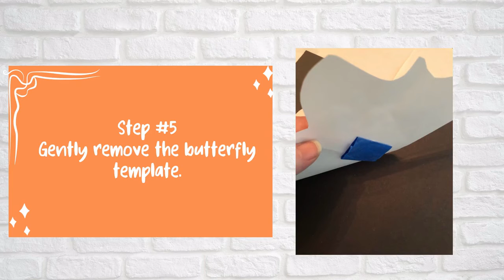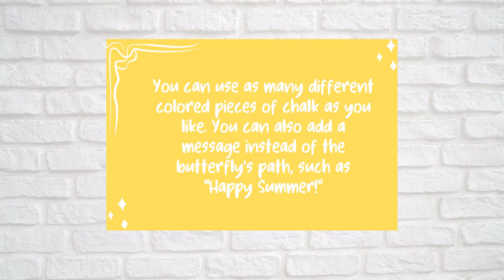Creative Corner: Chalk Butterfly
Mrs. Margaret presents an easy craft for little ones to do with their grown-ups.

Materials Needed:
Black Construction Paper
White Construction Paper
Chalk
Pencil
Scissors
Glue
Blue Painting Tape